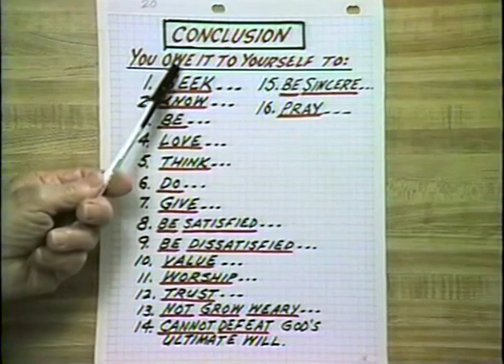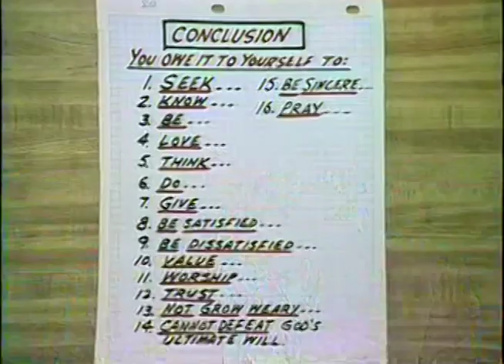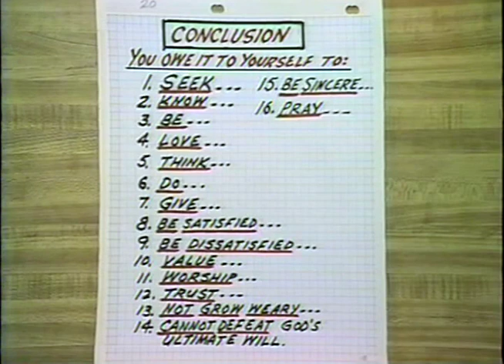Dr. Thomas B Warren, 35. What Do I Owe Myself? pt 5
National Christian Press Bible Study Series with Dr. Thomas B. Warren, 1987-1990.  These are not in date order, but rather cataloged order. 35 lessons in all.
National Christian Press in now overseen by the Warren Christian Apologetics Center.  Click here for their website on this great work
Uploaded to Brown Trail Archive with permission